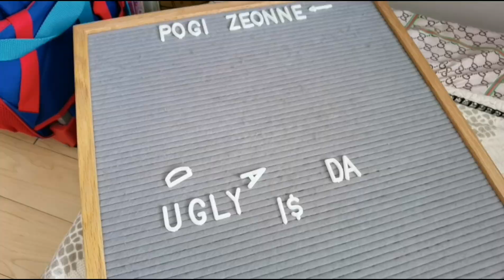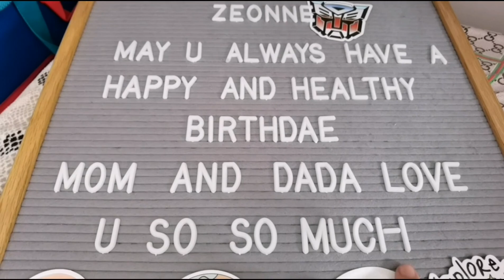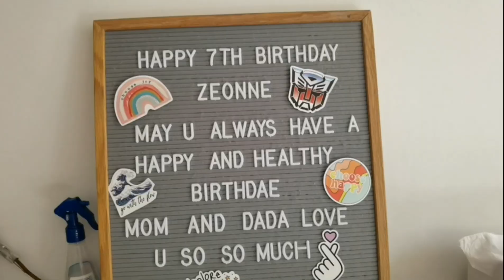TRANSFORMERS THEME ZEONNE'S 7TH BIRTHDAY | DIY BALLOON ARCH AND PARTY DECOR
Zeonne's 7th birthday celebrations with family. Super happy naman si Z sa naging party nya kahit wala ung ibang relatives and his cousins kasi bawal because of the pandemic. Pero mas naging happy naman sya nung binigay na nmin ung surprise gifts namin sa kanya kasi hindi nya expected yun dahil sabi namin wala syang gift from us heheh pero joke lang kaya watch nyo nalang sa vlog ni Zeonne ung gift unboxing nya on his birthday.

PIZZA BUY 1 TAKE 1 (CREAMY SPINACH DIP, PIZZA OVERLOAD, ANGEL'S ALOHA, ANGEL'S DOUBLE CHEESY MELT): Angel's Pizza

BALLOON MATERIALS: CY Decor Party Supplies shopee.ph/ywscydzsw.ph

💕💕💕FOLLOW ME💕💕💕